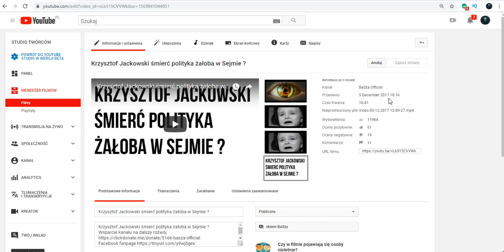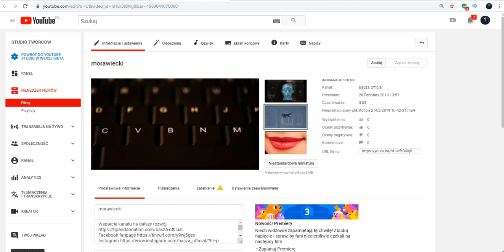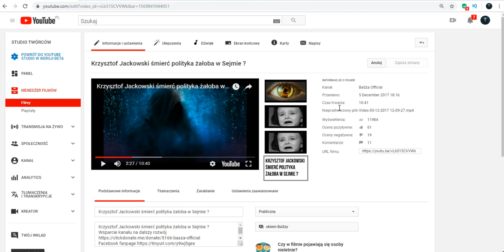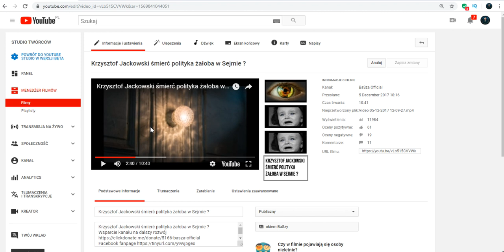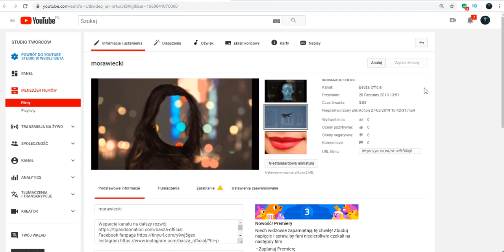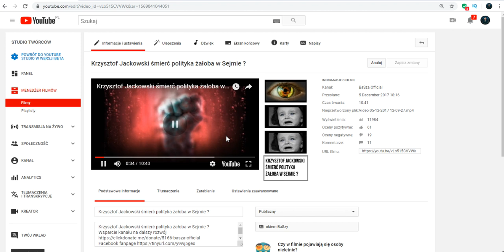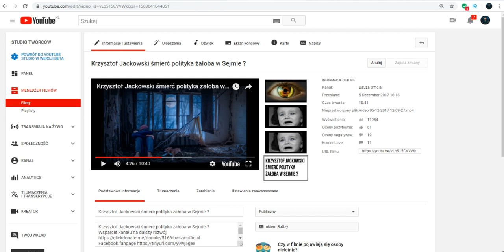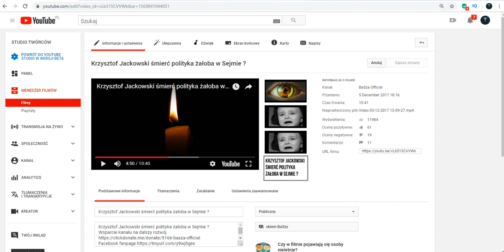Jasnowidz Jackowski przepowiedział los Morawieckiego !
Wsparcie kanału na dalszy rozwój